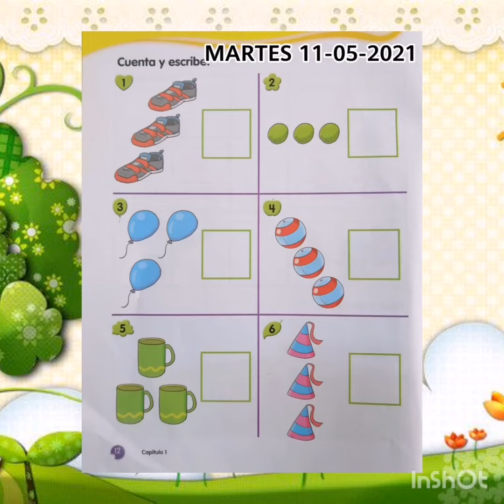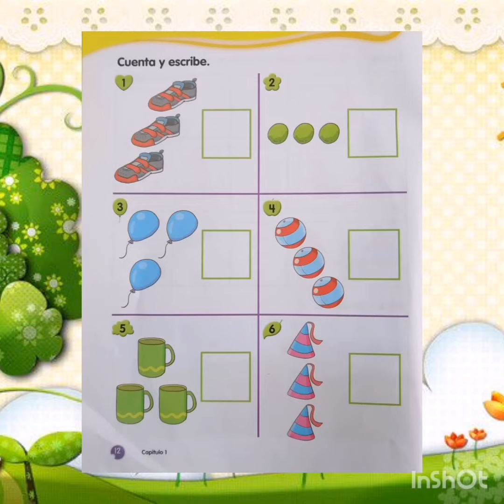CUENTA Y ESCRIBE 11 04 2021